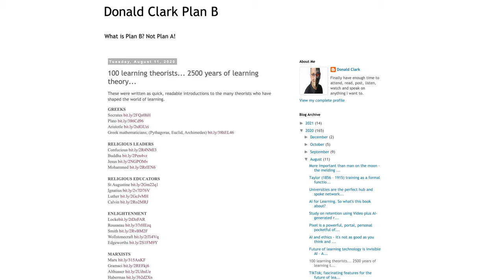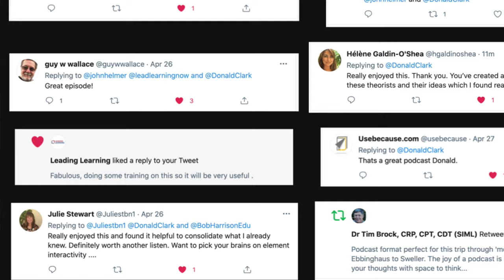Great Minds on Learning [TRAILER]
The launch of a brand new podcast.

Internationally respected author, blogger and learning expert, Donald Clark joins John Helmer of the Learning Hack podcast to discuss the history of thought and theorising about learning.

From the Greeks to the Geeks, they cover 2,500 years of thought and science on learning. The inspired, the enduring, the wacked-out weird and the just plain wrong, from Socrates to the present day.

Starting with a repeat of the popular pilot episode The Cognitivists on 30 August, the series proper kicks off on 13 September and runs fortnightly.

Here's Season One:
* The Behaviorists
* Instructionalists
* Practice
* Holists
* Online Educators
* The Enlightenment